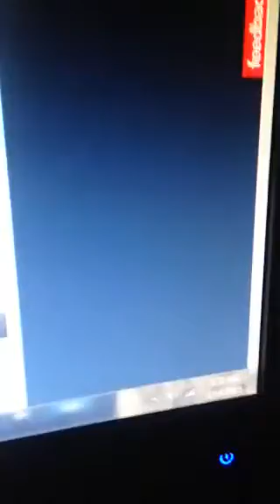Proof No Show